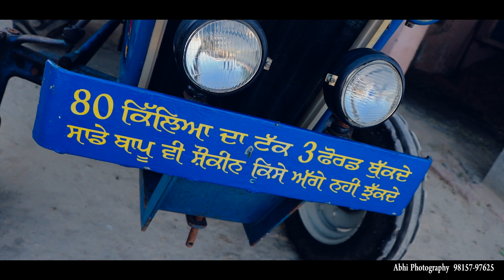blessing of bapu full video_gagan kokri